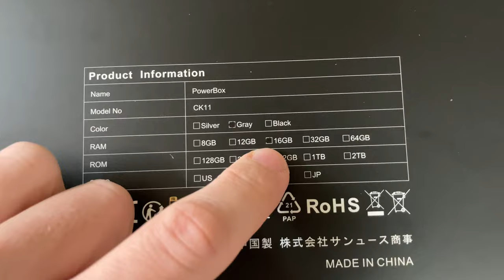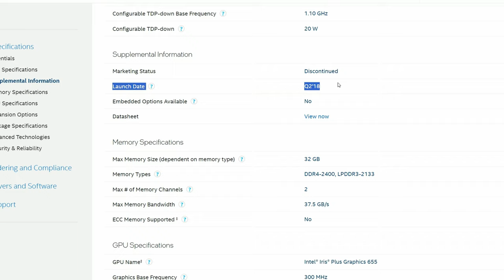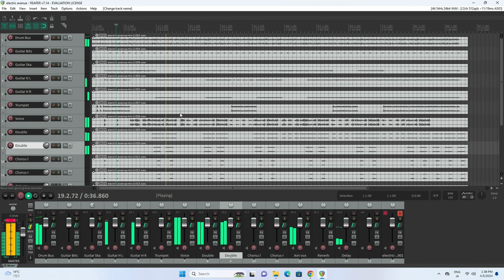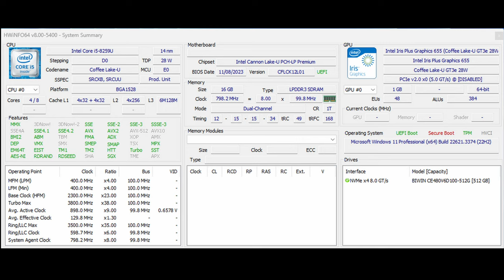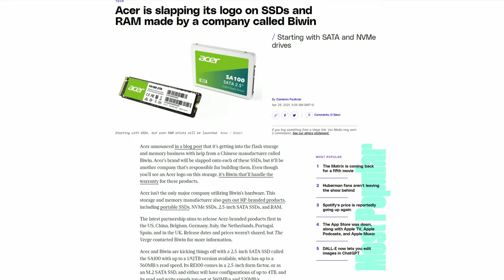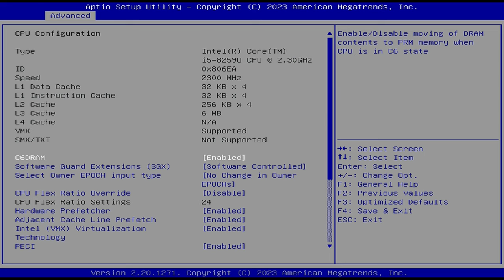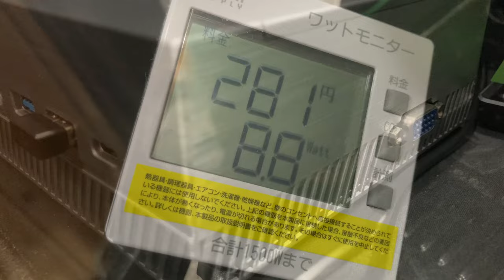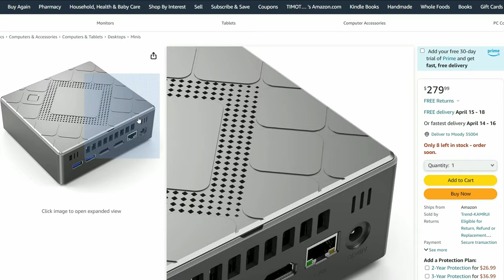The Budget Mini PC You Didn't See Coming! [AcePC PowerBox Lite Review]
The AcePC PowerBox Lite uses the Intel i5-8259U processor, and is a budget-friendly EMULATION BEAST!
This Mini PC can currently only be found directly on AcePC's HP (links below)
Windows 11 Pro is installed, and in our review, we run benchmarks, test games, and also try many emulated systems from within Batocera Linux.

► Specs:
CPU: Intel i5-8259U Processor / 4 Core 8 Thread @ 1Ghz-3.8Ghz
RAM: 16GB DDR3
GPU: Intel Iris Plus Graphics 655 48EUs ( - 1.05 GHz)
Storage: 512GB NVMe
OS: Windows 11 Pro 64bit

►Note:
This product was received for free solely for the purpose of video review. Nothing of monetary value has been received.
Thanks 🙏

►Timestamps
0:00 Introducing the Intel i5-8259U Mini PC
0:20 Unboxing the AcePC PowerBox Lite
1:25 AcePC PowerBox Lite Specifications
1:51 Close Up, Ports, etc
2:57 Size Comparison
2:44 AcePC Power Box Lite Specifications
3:36 First Boot
3:58 System Settings, Activating Windows 11 Pro
4:14 Bloat, ninite, antivirus, anti malware, updates
4:36 Office, Krita, Reaper DAW
4:57 Online Shopping, Amazon Prime, Netflix, YouTube in 4K
5:36 Benchmarks
5:55 USB Ports, Real Memory Speeds
6:06 WiFi and Bluetooth
6:15 Game Testing - Streets of Rage 4, Command and Conquer Red Alert
6:33 Game Testing - Dave the Diver, The King of Fighters XV
7:01 Game Testing - We Love Katamari ReRoll, DOTA2, Rocket League
7:38 Game Testing - Fortnite, Counter-Strike 2
8:28 Opening the AcePC PowerBox Lite
8:50 Inside the AcePC PowerBox Lite
9:45 System BIOS
10:20 Batocera Linux
10:32 Emulation Tests - Amiga, Dreamcast, Atomiswave
11:01 Emulation Tests - SEGA Model 3, MAME
11:21 Emulation Tests - PSP, PlayStation 2, XBOX
12:17 Emulation Tests - GameCube, Wii, Wii U
13:01 Fan Noise, Power Draw
13:22 Pros and Cons
13:50 Purchasing, AcePC Coupon
14:06 Alternative MiniPCs
14:26 Final Thoughts and Patreon Thanks